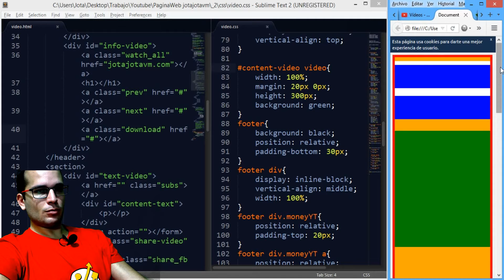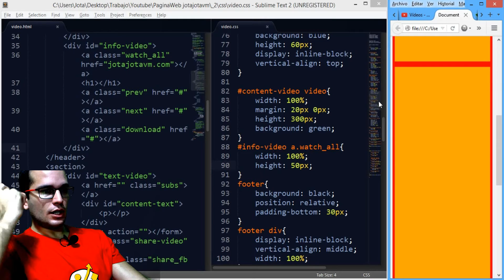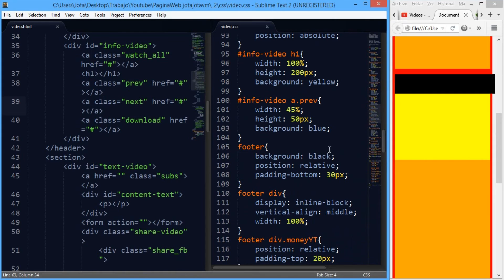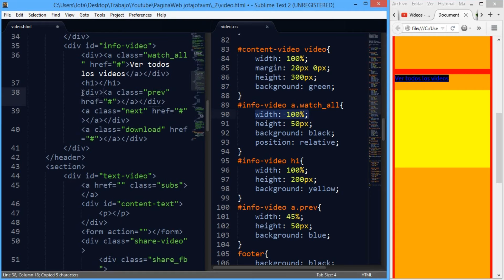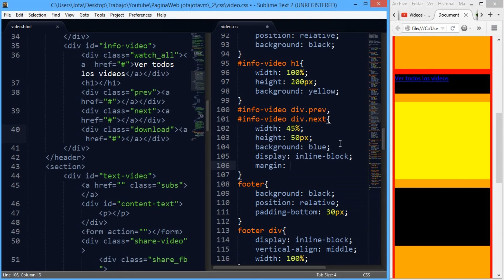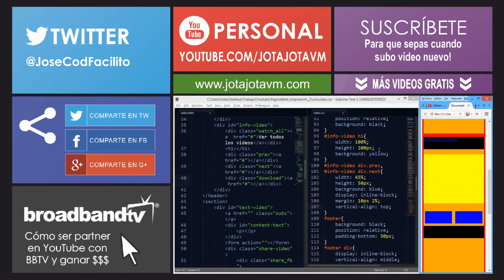Como hacer una Pagina Mobile First y Responsive Design 27 | Problema al dar ancho a un enlace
En este tutorial sobre Mobile First y Responsive Design veremos la solucion al problema de como dar un ancho a un enlace con la etiqueta html a y poder dar el ancho que nosotros queramos a ese enlace

▼ HOLA MUNDO!!